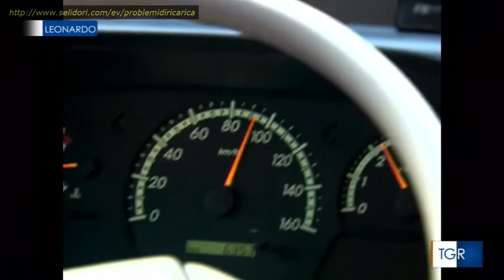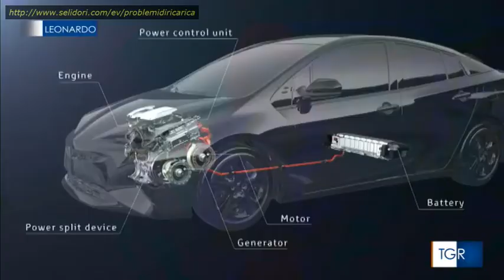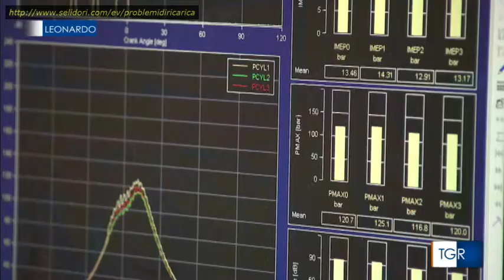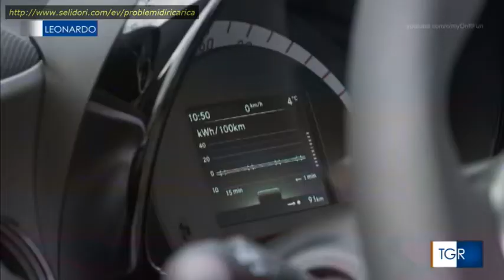2017.12.28-Tg3Leonardo - auto ibride 2017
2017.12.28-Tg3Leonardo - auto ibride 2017